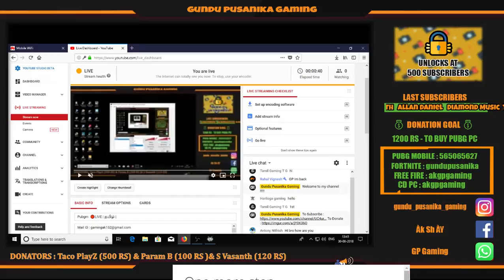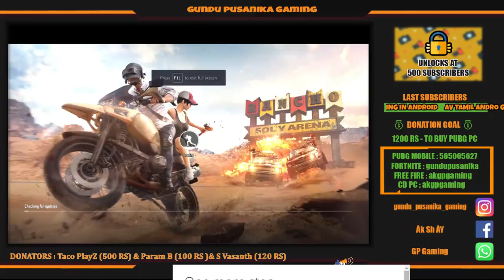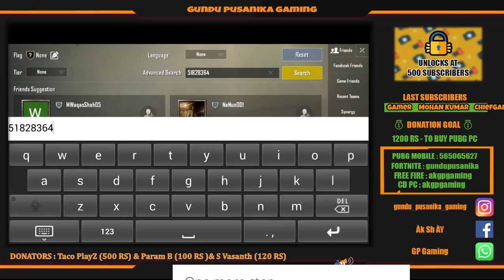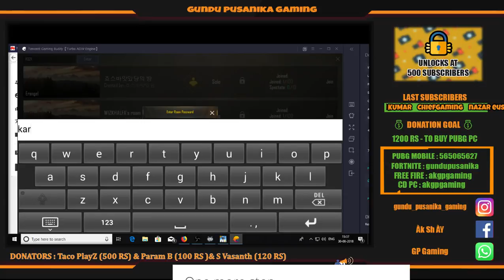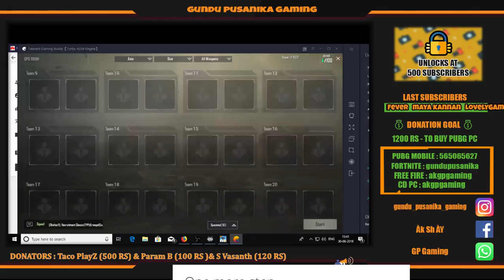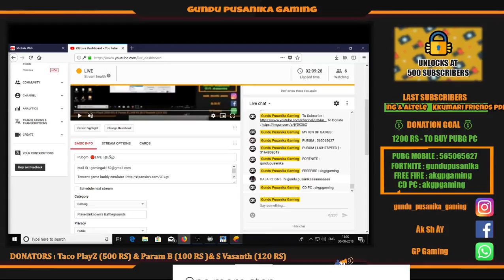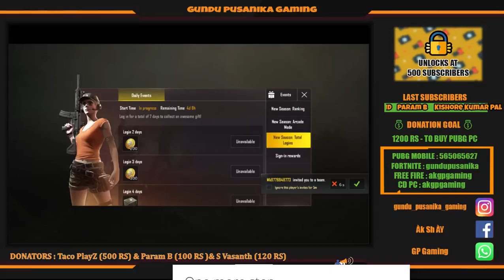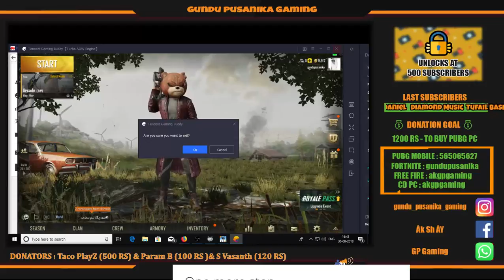Pubgm 🔴LIVE | தமிழ்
Chinese version:

ANDROID

MY pc spec :

Graphics card : GTX 1050TI OC Edition (4GB)
Processor : intel core i3-7100
Ram : 8 GB
HARD DISK : 1TB
MIC : Read gear hell scream
Network : airtel 4G / SPEED : 1.2mbps 😞

Monthly plan : ₹349 (3gb/day)

Donation is only way to us support us .IF u think to support us click on the below links

          gamingak152@okaxis

easy ( click the link wait 5 secs )

MY IGN OF GAMES :

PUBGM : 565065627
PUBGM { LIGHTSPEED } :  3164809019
FORTNITE : gundupusanika
FREEFIRE : akgpgaming
CD PC  : akgpgaming

DONATORS 👏🏼 : Taco PlayZ { 500 RS } 🙏🏼
                               Param B {100 RS }  🙏🏼
                                S Vasanth {120RS} 🙏🏼

BEST MODERATOR 👏🏼 : PRIMAL Android Gamer  🙏🏼